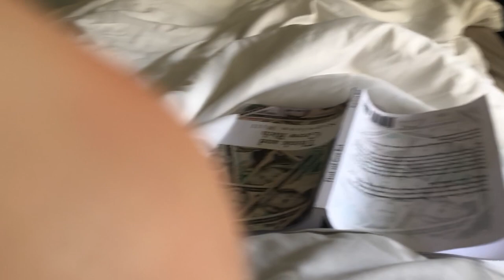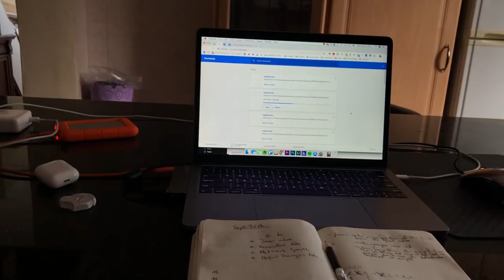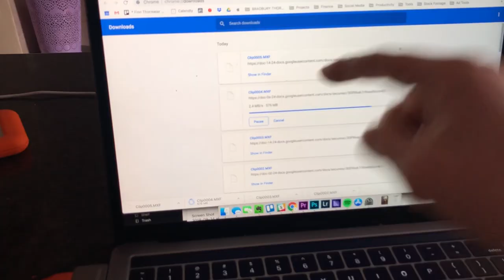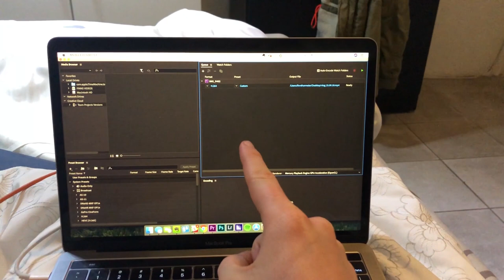FIRST FULL DAY IN SOUTH AFRICA AND I'M WORKING | CAPE TOWN VLOG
FIRST FULL DAY IN SOUTH AFRICA | CAPE TOWN VLOG
new vlog every day. in todays cape town vlog wake up after sleeping 10 plus hours. i make my first south african breakfast (basically the same thing I always make) and then work for the rest of the day. hopefully tomorrow i will actually be able to see cape town and around south africa. enjoy.